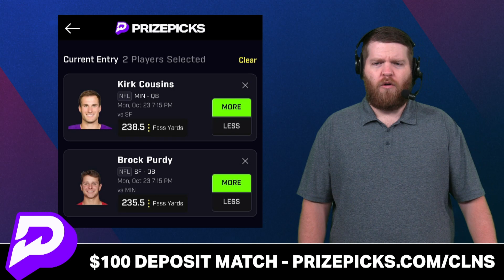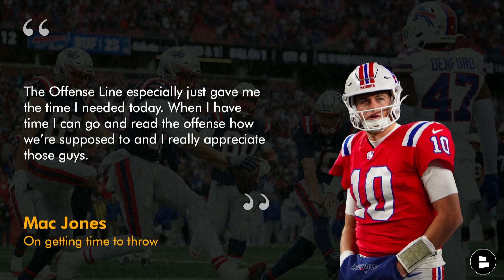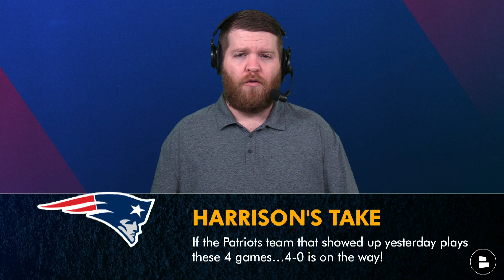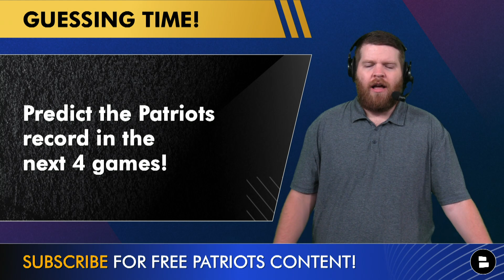Mac Jones The Franchise QB? New England Patriots OVERREACTIONS After Win vs. Bills: Season Back On?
New England Patriots rumors are HOT after the Week 7 win against the Buffalo Bills! The Patriots defeated the Bills, 29-25, on Sunday to improve the Patriots 2023 record to 2-5. Patriots Today host Harrison Graham breaks down the latest Patriots news & overreactions after NFL Week 7. Is Mac Jones back as the New England Patriots franchise QB? Did the Patriots finally figure out the offensive line when Mike Onwenu got moved to right tackle? Is the New England Patriots 2023 season back on as the Patriots schedule lightens up over the next 4 games? This Patriots YouTube video brings the latest Patriots rumors & news!

Looking for the latest New England Patriots news and rumors? Look no further than Patriots Today on YouTube.

Mac Jones Stats vs. Bills:
25/30 COMP/ATT
272 YDS
2 TD/0 INT
126.7 QB RTG
73.5 PFF Grade

Mac Jones vs Blitz (BUF):
8/9, 113 yds, 1 TD/0 INT, 155.8 QB RTG

Turn on NOTIS so you stay up to date with the latest Patriots news!

Mac Jones On getting time:
The Offense Line especially just gave me the time I needed today. When I have time I can go and read the offense how we’re supposed to and I really appreciate those guys.

For more New England Patriots takes from Tyler Jones, give him a follow on social media!

If you're a proud member of the Pats Nation, 👍 this video!

Patriots O-line vs. Bills:
Trent Brown: 87.9
Cole Strange: 53.5
David Andrews: 76.8
Sidy Sow: 86.4
Mike Onwenu: 74.5

New England Patriots Overreaction Monday:
Mac Jones is back as franchise QB? Overreaction
The Patriots found their o-line? Maybe…
The season is back on? Absolutely!

Mike Onewenu PFF grades first two seasons:
85.6 PFF
87.3 RBLK
71.1 PBLK
5 SACK ALWD
Snaps at RT: 892

Did you enjoy today’s episode of Patriots Today? Find more New England Patriots YouTube videos here:
- Patriots News After WIN vs. Bills: Mac Jones OUTPLAYS Josh Allen + Bill Belichick Off The Hot Seat?

Want the Patriots to win the Super Bowl? Type 'PATS'

PATS NATION! Sound off in the comments with your thoughts on today's New England Patriots YouTube video!
- Is Mac Jones the QB1 of the future? Type ‘Y’ for Yes or ‘N’ for No
- Predict the Patriots record in the next 4 games!